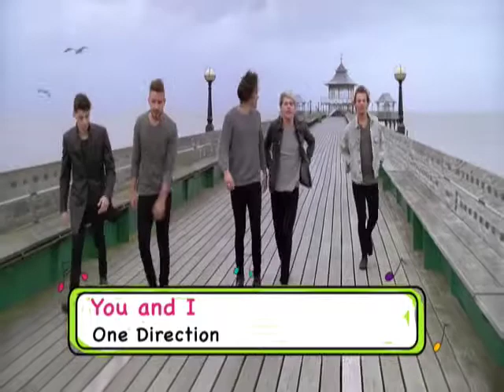RG Elementos - 27 Dic 2014 - Bloque 3